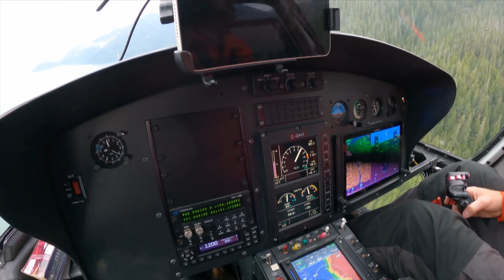Chuckwalla Egg Take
Venture to Rivers Inlet on British Columbia's Central Coast and Great Bear Rainforest and join the Percy Walkus Hatchery Crew for the Chuckwalla River egg take. Helicopters, rafts, dry suits and a pile of river skill going into this salmon conservation effort. Eggs from female Chinook salmon and sperm from the males are gathered to help augment this amazing river system in Wuikinuxv Traditional Territory.